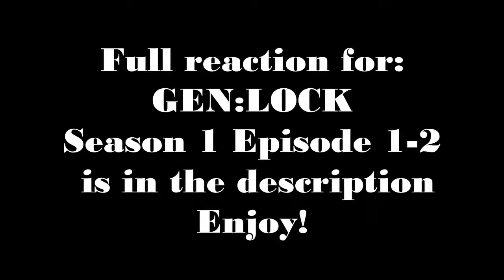PickleP || GEN:LOCK Season 1 Episode 1-2 FULL REACTION!! {redirect}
(fandom)

Have a request? Put it in the comments!